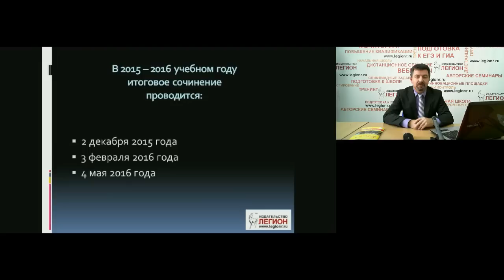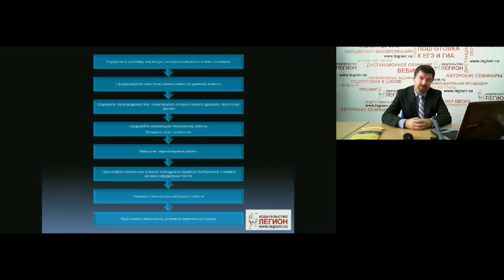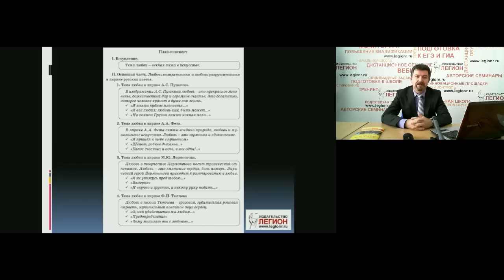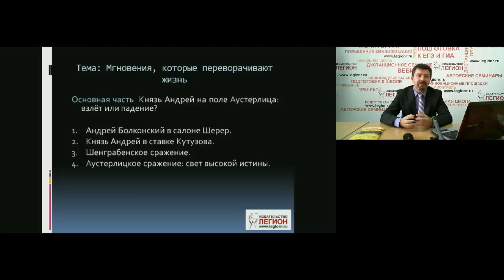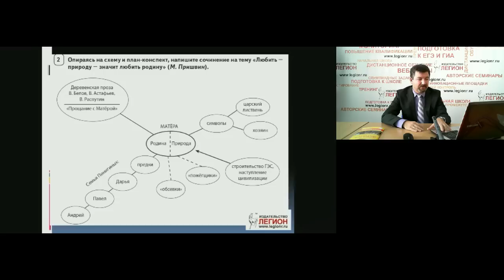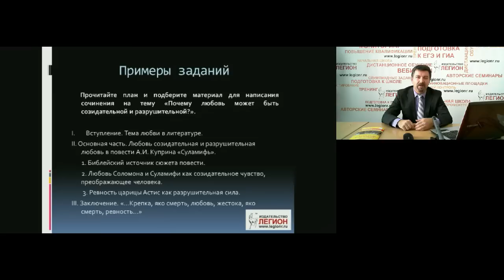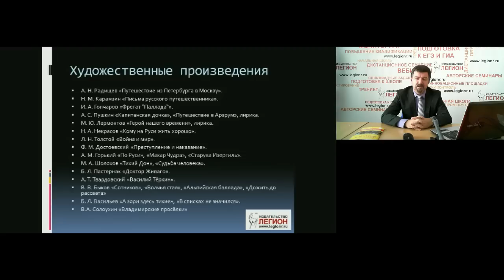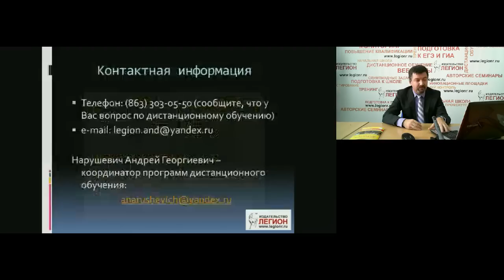Итоговое сочинение по литературе в 2015 году: накапливаем опыт работы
Вебинар проводит Андрей Георгиевич Нарушевич.